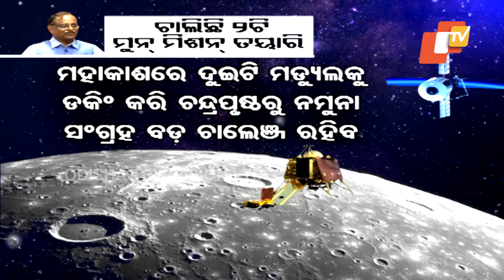ISRO Chief Reveals Chandrayaan-4, Gaganyaan Updates During Odisha Visit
ଓଡ଼ିଶା ଗସ୍ତରେ ଆସି ବଡ଼ ଖୁଲାସା କଲେ ଇସ୍ରୋ ଅଧ୍ୟକ୍ଷ। ଦୁଇ ଦୁଇଟି ମୁନ୍ ମିଶନ, ଗଗନଯାନ, ଭାରତର ନିଜସ୍ବ ସ୍ପେଶ୍ ଷ୍ଟେସନ୍ ଆଦି ସଂପର୍କରେ ଗୁରୁତ୍ବପୂର୍ଣ୍ଣ ସୂଚନା ଦେଇଛନ୍ତି ଡକ୍ଟର ଭି. ନାରାୟଣନ୍। କହିଛନ୍ତି, ଚନ୍ଦ୍ରଯାନ-୪ରେ ଭାରତକୁ ଚନ୍ଦ୍ରର ମାଟି ଆସିବାକୁ ଥିବା ବେଳେ, ଚନ୍ଦ୍ରଯାନ-୫ ଜହ୍ନ ରାଇଜରେ ୧୦୦ ଦିନ ବିଚରଣ କରିବ। ଗଗନଯାନ ପ୍ରସ୍ତୁତି ବି ଫାଷ୍ଟଟ୍ରାକରେ ଆଗେଇ ଚାଲିଛି ବୋଲି ସେ ସ୍ପଷ୍ଟ କରିଛନ୍ତି। ସେପଟେ ଇସ୍ରୋର ପ୍ରତିଟି ମିଶନରେ ଓଡ଼ିଶା କିଭଳି ବର୍ଷ ବର୍ଷ ଧରି ଗୁରୁତ୍ବପୂର୍ଣ୍ଣ ଯୋଗଦାନ ଦେଇଆସିଛି, ତାହା ବି ଦେଖିବାକୁ ମିଳିଛି ଇସ୍ରୋ ମୁଖ୍ୟଙ୍କ ଭୁବନେଶ୍ବର ସ୍ଥିତ ସିଟିଟିସି ପରିଦର୍ଶନ ଅବସରରେ ।...

During his visit to Bhubaneswar, ISRO Chairman Dr. V. Narayanan made significant announcements regarding India’s upcoming space missions. He revealed that Chandrayaan-4 aims to bring back lunar soil to India, while Chandrayaan-5 will explore the moon’s surface for 100 days. Preparations for the Gaganyaan human spaceflight mission are also progressing on a fast track. Plans for India’s own space station were also shared.

He emphasised that Odisha has made vital contributions year after year to ISRO’s space programmes. Dr. Narayanan made these remarks during his visit to the Central Tool Room & Training Centre (CTTC) in Bhubaneswar.

The ISRO chief’s comments shed light on India’s expanding space ambitions and the important, often understated, role Odisha plays in these scientific endeavours.